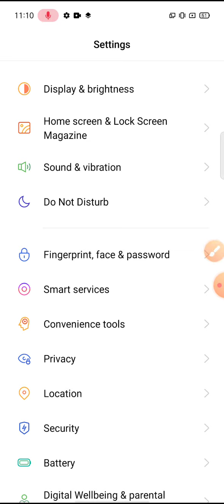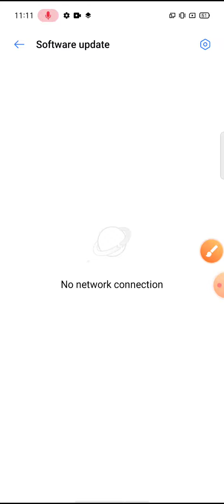how to do software update new software update 2021 realme narzo 20 Pro new update